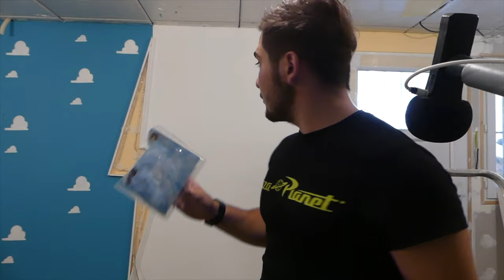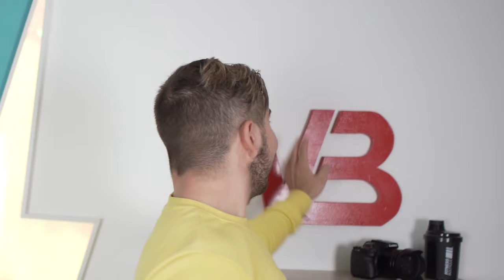MON DÉCOR DE RÊVE !! ( SETUP ) | WORKBODY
● INFO●

● ME SUIVRE ●

● MON MATÉRIEL ●

| WORKBODY